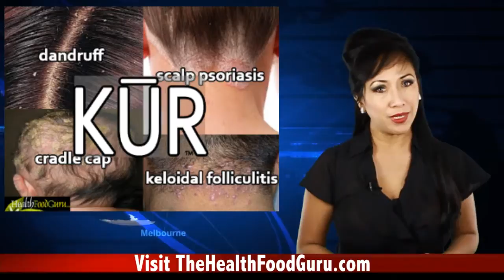Best Scalp Shampoo